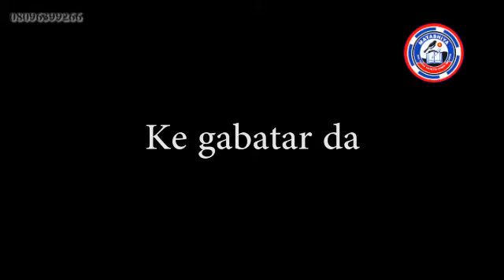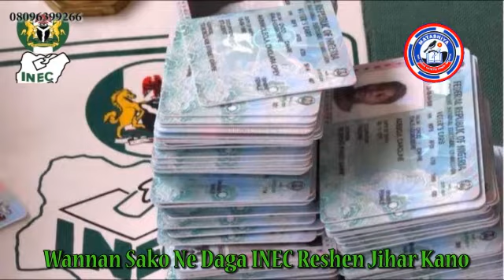Amsoshin Tambayoyinku - Rabin Ilimi